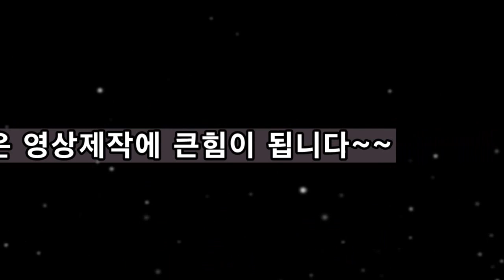변기막힘 뚫어도 또 막힌다?~~